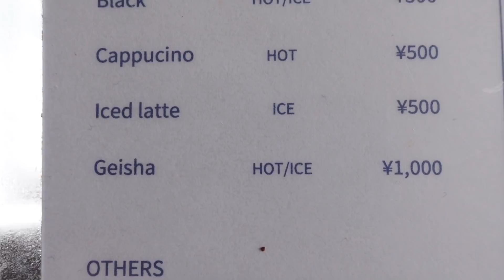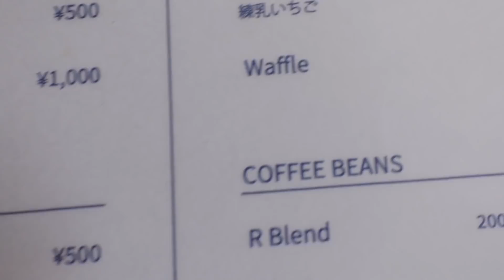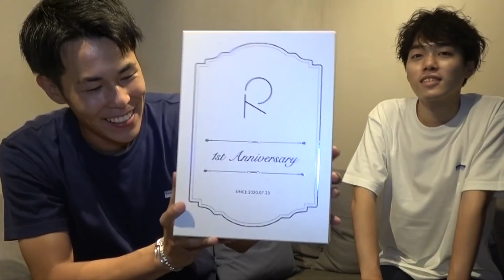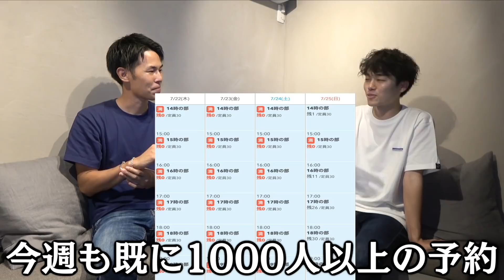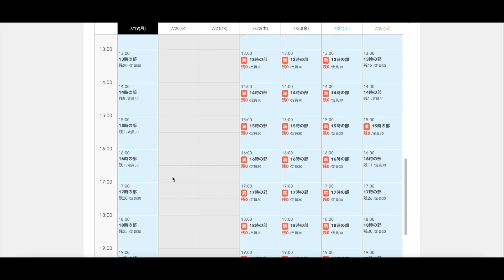【祝１周年】R COFFEE STANDでコーヒーを大好きになりました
【R COFFEE STANDのオンラインストア】毎週日曜12時オープン

ボンサバドゥ！
ブラーボりょうです。
カフェのオープンから早一年が経ちました。
コロナ禍でのオープンにも関わらず、多くの人に来ていただき本当に感謝してます。
いろいろな心配をされながらのオープンでしたが、無事多くの人に喜んでもらえて本当に嬉しい限りです。
僕もどんどんこの場所とコーヒーが大好きになってます。
これも素敵なお客様と、るいを始めとしたスタッフの皆様のおかげです。
まだまだ改善しなければならない点もたくさんありますが、より良いお店になるようにこれからも頑張ります！
R COFFEE STAND2年目もよろしくお願いします！

東海オンエアりょうの個人チャンネル
【ブラーボりょうのボンサバドゥ!チャンネル】へようこそ。
東海オンエアりょうは一生懸命頑張るけど、
ブラーボりょうは絶対に頑張らず更新します。